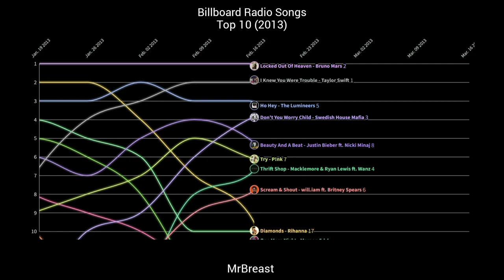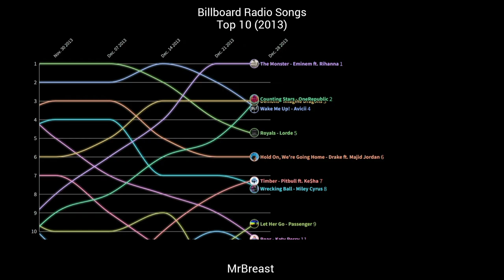Billboard Radio Songs Top 10 (2013)